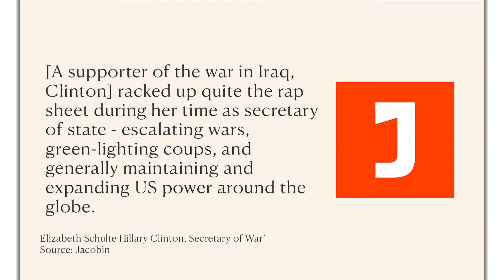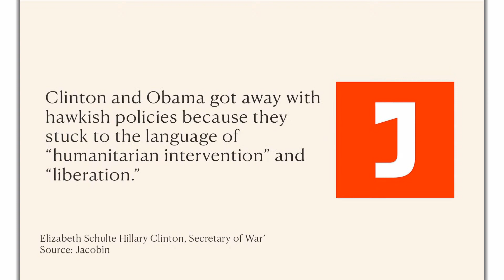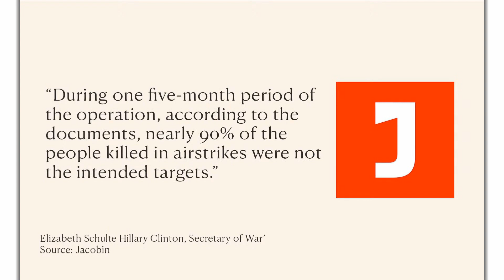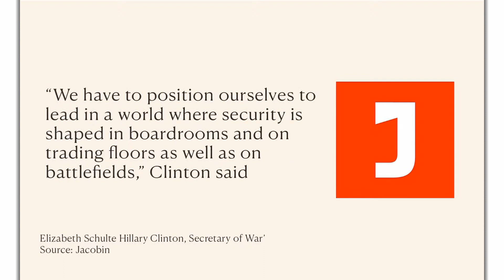Russell Brand proves that Hillary Clinton is a lying, evil woman who never cared about doing good.